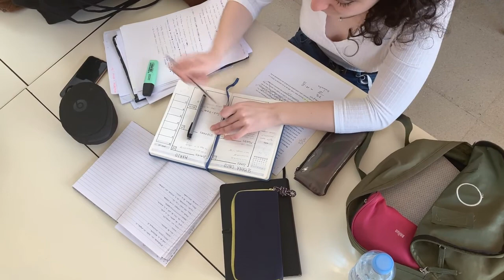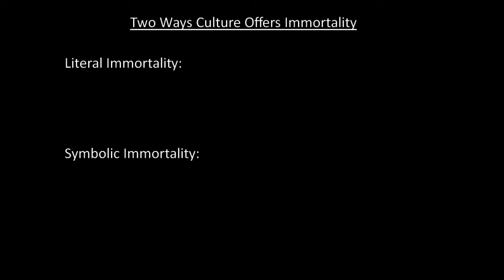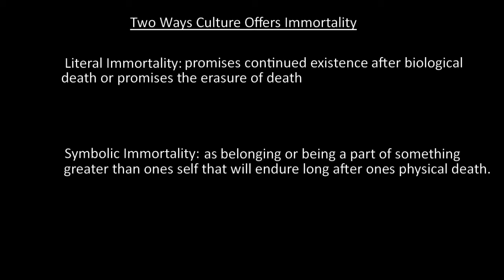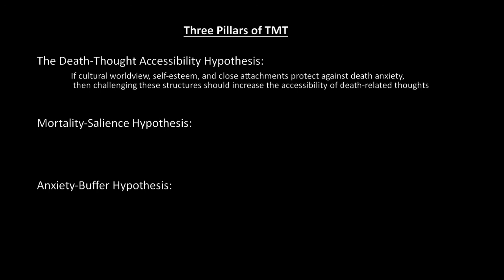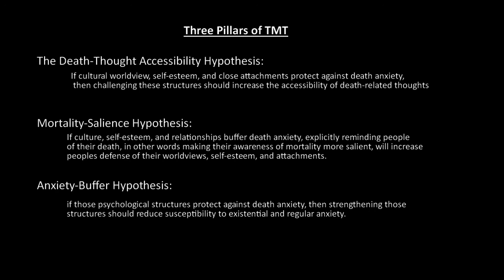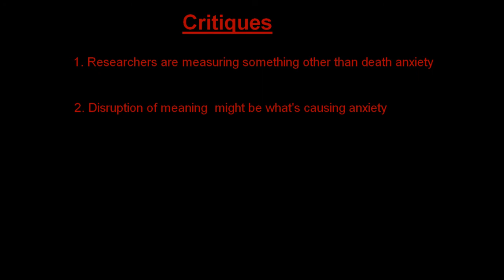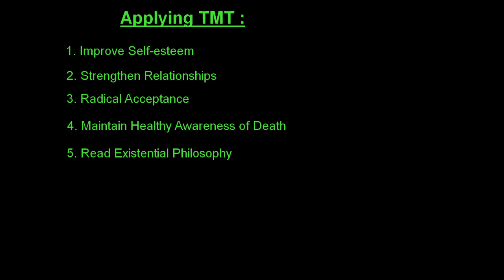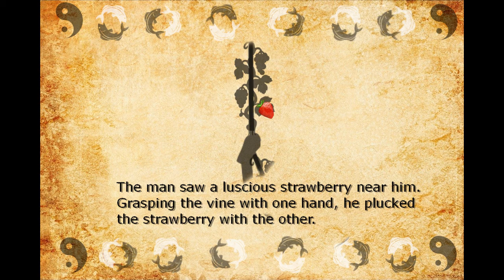How Culture Grants Immortality: Terror Management Theory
This video gives a brief overview of Terror Management Theory (TMT). I discuss it's relation to self-esteem, culture, and relationships. I also cover the death-thought accessibility, mortality-salience, and anxiety-buffer hypotheses as well as different types of defenses such as distal and proximal defenses. Lastly, I cover some ways you can apply TMT to your own life.

Thanks to the other 2 voice actors who helped with the video but want to remain anonymous!

Cottonbro of Pexels has unknowingly assisted me by providing a bunch of high-quality stock video.

Sources:

Theoretical and Empirical Review of the Death-Thought Accessibility Concept in Terror Management Research

Terror Management Theory and Self-Esteem: Evidence That Increased Self-Esteem Reduces Mortality Salience Effects

Two Decades of Terror Management Theory: A Meta-Analysis of Mortality Salience Research

Zen Flesh, Zen Bones

Denying Death: An Interdisciplinary Approach to Terror Management Theory

Additional Reading:

Secure Your Buffers or Stare at the Sun? Terror Management Theory and Psychotherapy Integration

Handbook of Theories of Social Psychology Ch 19: Terror Management Theory

A terror management theory based intervention for anxiety in
spouses of cancer patients: a multiple-baseline study

Death anxiety and its role in psychopathology: Reviewing the status of a transdiagnostic construct

The Denial Of Death:

Momma and The Meaning of Life

Myth of Sisyphus